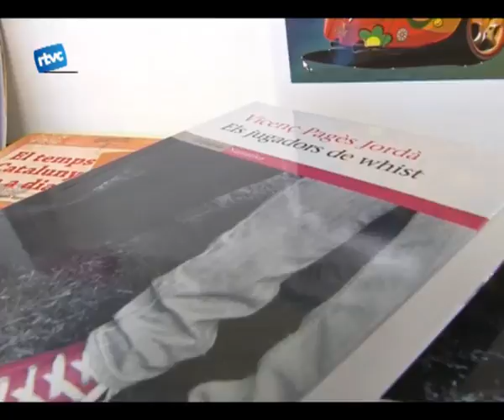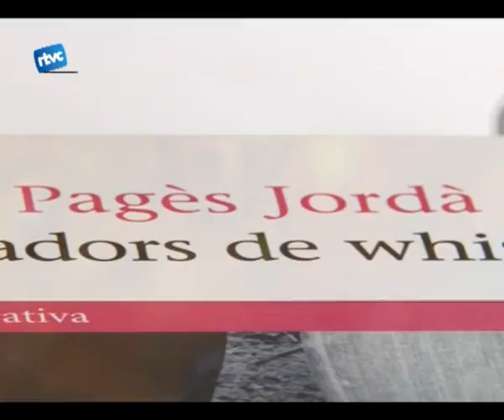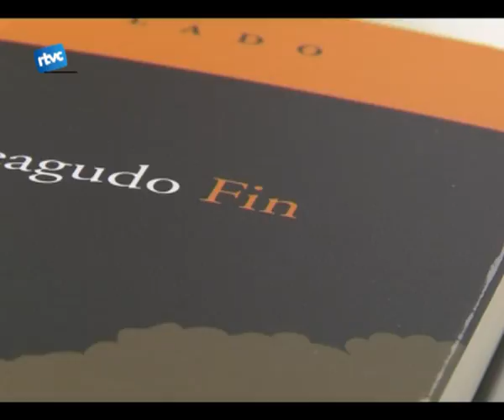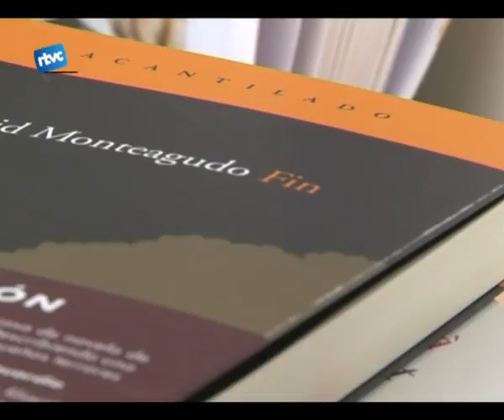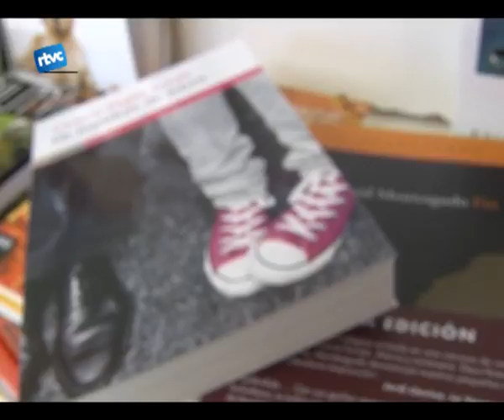Biblioteca de butxaca 0